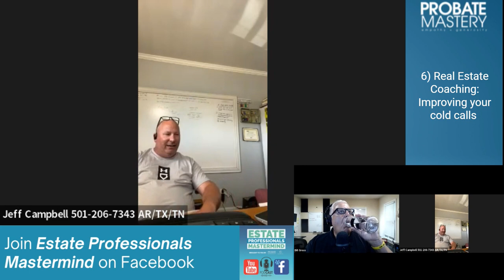Real Estate Cold Call Coaching: PLUS How do probate auctions work? Live Mastermind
probate coldcalling realestatecoaching Real Estate Cold Call Coaching: PLUS How do probate auctions work? Live Mastermind

Each week, Probate Mastery coaches and students gather together for a probate mastermind.  From questions and answers, coaching, role plays, and success stories, there's always something new worth tuning in for.

To join the Probate Mastery community, take the course at ProbateMastery.com and become a Certified Probate Expert!

Coaching and Q&A segments:
0:00 Cold calling schedule, contact rates, and DNC numbers (Probate Prospecting)
16:04 Probate property auctions (Probate Auctions)
22:33 How to delegate lead generation to a virtual assistant (Real Estate ISA)
24:06 Turning cold call leads into SOI contacts (Real Estate Motivation)
28:46 Meeting with probate attorneys as a new agent (Attorney Networking)
33:22 Real Estate Coaching: Improving your cold calls (Sales Coaching)
45:36 How is the property value handled in probate vs. estate transfer (Real Estate Tax)
48:05 When to stop cold calling a sales lead? (Cold Call tips)
49:44 Rapidfire Q&A and Live Chats
-Should you change your approach for historical leads approach?
-Where can we get probate scripts?
-How to start prospecting with a small budget?
-What’s the best place to get probate leads?
-Where do I get trust leads?
-Do you also have probate training on Thursday?

ANNOUNCEMENTS:
1) EARN has launched! Promotional pricing available for a limited time: Learn how to stop relying on lead lists and earn attorney referrals now

2) You can now take the Probate Mastery course without all the bells and whistles with Probate Mastery LITE!

Facebook Group for Probate Mastery Alumni (Must have taken the course!)
Bill's YouTube channel: @BillGrossProbate